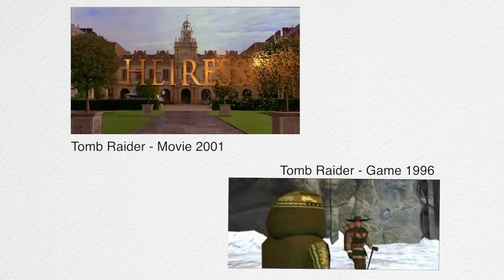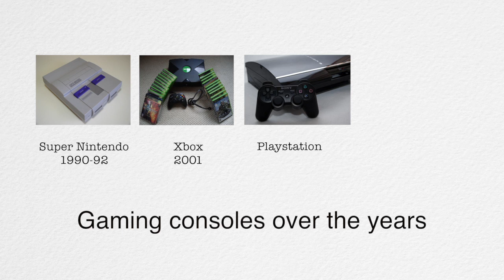Web207 - RWMC - Convergence in the gaming medium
This Reflective Web Media Creation video was created as part of an assignment for the unit WEB207 -- Web Media at Curtin University.

To view a copy of this license, (Creative Commons, n.d.)

Any copyrighted material used in the creation of this video was used under the provision of Fair Dealings (Australian Copyright Act 1968) (Australian Copyright Council, 2012) as a creation of criticism and review.
Please find a list of all URLs used to gain content for the video above.

License - Attribution Some rights reserved by wuestenigel

License -- Attribution Share Alike Some rights reserved by Bull3t

License -- Attribution Share Alike Some rights reserved by Nomadic Lass

License -- Attribution Noncommercial Some rights reserved by Dan Dickinson

License -- Attribution Noncommercial Share Alike Some rights reserved by Ben Andreas Harding

License- Attribution Share Alike Some rights reserved by moparx

License -- Attribution Noncommercial Share Alike Some rights reserved by Zadi Diaz

License -- Attribution Noncommercial Share Alike Some rights reserved by nic0

This track's license, Attribution-NonCommercial